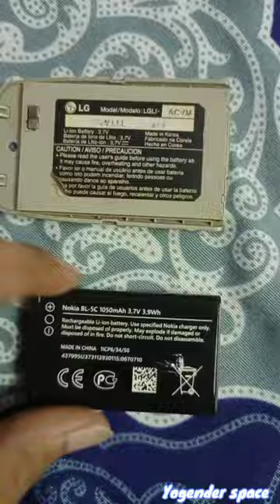3.7 v battery with 5 v bulb || Glow 5v bulb || Old batteries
3.7 v battery to 5 v bulb glow ||
3.7 volt battery se bulb kaise jalaye ||
5v bulb glow ||
bulb with mobile battery ||
Old mobile batteries ||

Yogender space ||